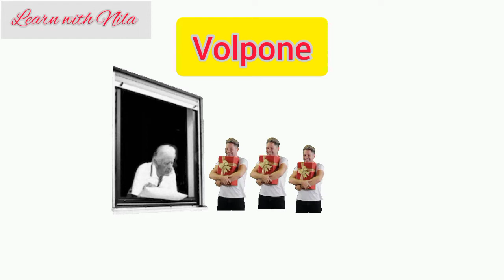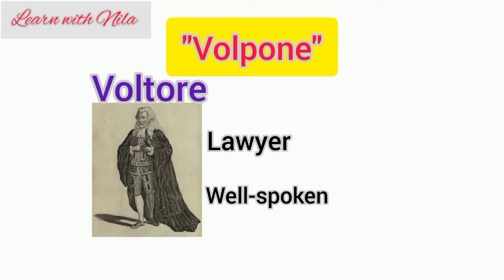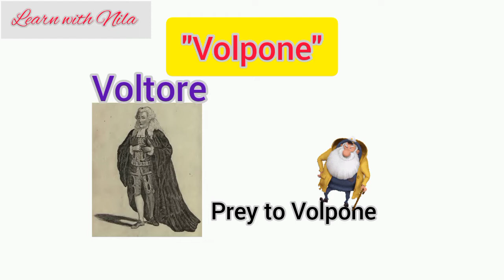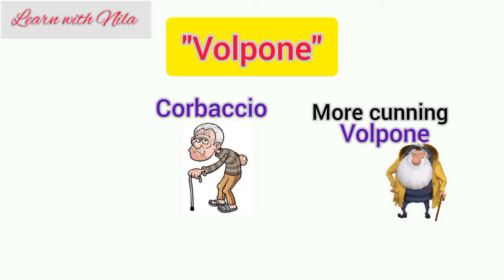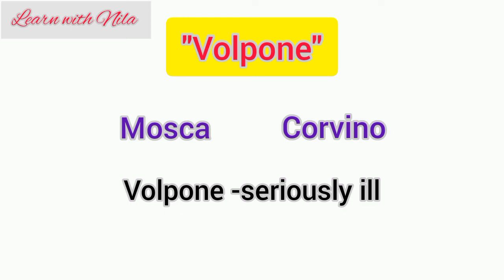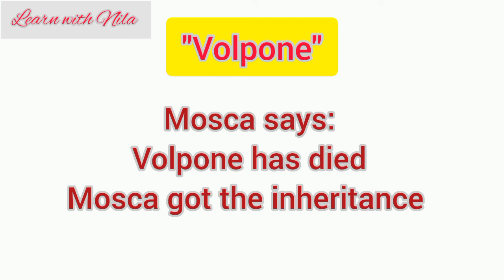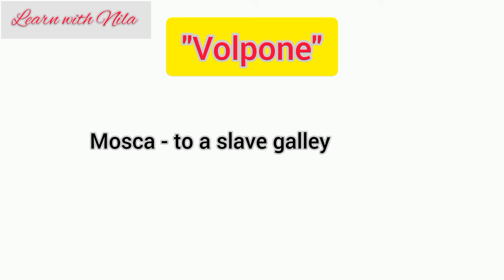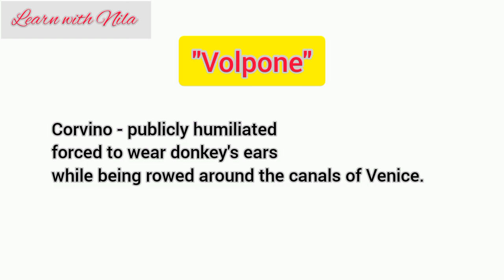Simplified Explanation of Ben Jonson's "Volpone"- For Students and UGCNET Paper2 English Aspirants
Simplified Explanation of Ben Jonson's "Volpone"- For Students and UGCNET Paper2 English Aspirants maenglish